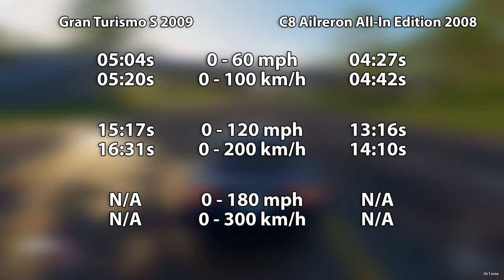The Crew 2 | Maserati Gran Turismo S 2009 vs. Spyker C8 Aileron All-In Edition 2008 Comparison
The Crew 2 | Maserati Gran Turismo S 2009 vs. Spyker C8 Aileron All-In Edition 2008 Performance and Sound Comparison

Timestamps:

00:00 Drag Race Stock
00:41 Drag Race Max Upgrades
01:13 Drag Race Max Upgrades NOS
01:42 Acceleration Stock
02:41 Stock Acceleration Comparison
02:51 Acceleration Max Upgrades
03:30 Max Upgrades Comparison
03:40 Acceleration Max Upgrades NOS
04:06 NOS Acceleration Comparison
04:16 Top Speed Stock
05:16 Stock Top Speed Comparison
05:26 Top Speed Max Upgrades
06:26 Max Upgrades Top Speed Comparison
06:36 Engine Sound
07:23 Engine Sound Cockpit Cam
08:08 Tunnel Sound
10:04 Tunnel Sound Cockpit Cam
11:57 Cars Showcase